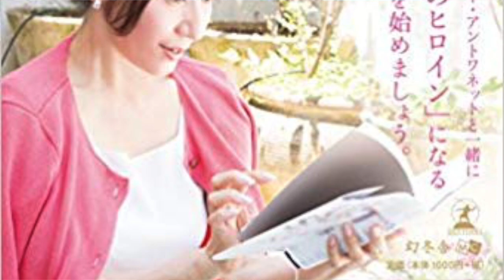元タカラジェンヌ 平成のマリーアントワネット 仁科有理様のインタビュー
◆貴女もモデルになれる♫
世界を変えるファッションショー

【 今 回 の 出 演 者 】
元タカラジェンヌ 仁科有理様

◆ナビ
総合主催者 Miki